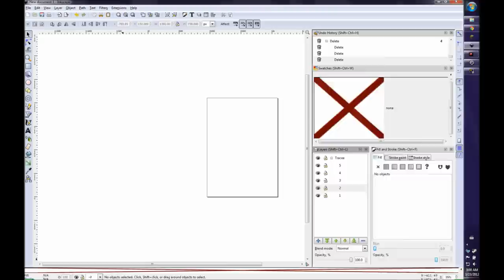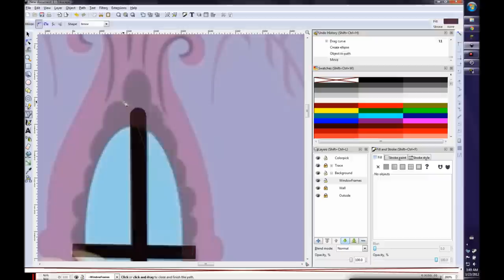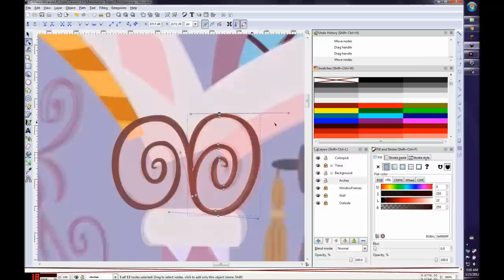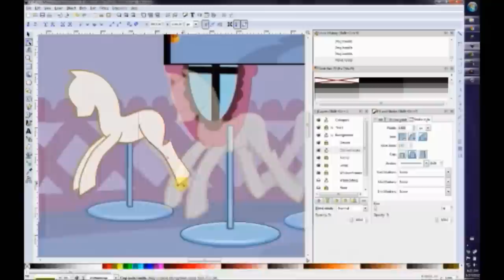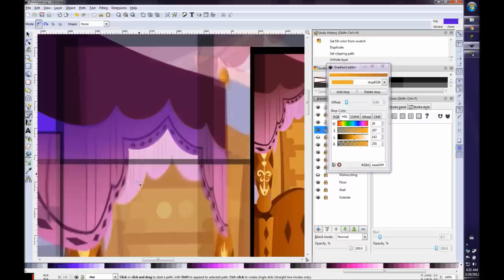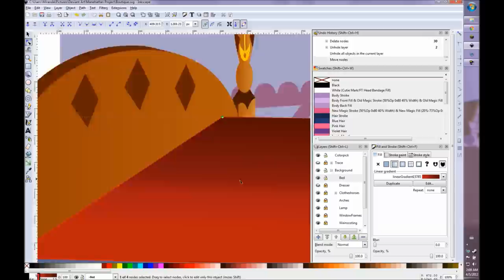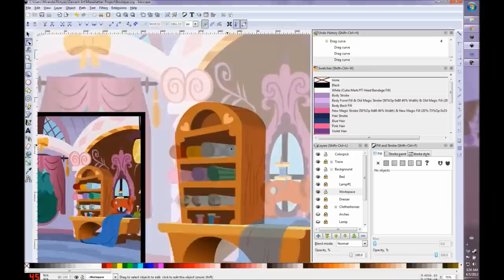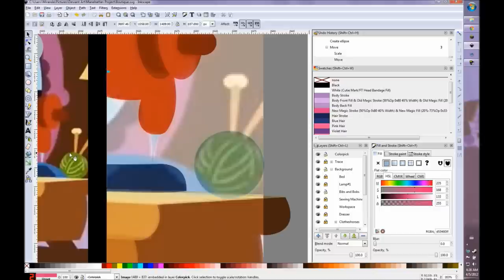Rarity's Bedroom - Background Speed Draw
Background of Rarity's room at Carousel Boutique. For use in Manehattan Project comic strip 3. There were an incredible number of details in here. Total time was almost 10.5 hours over 4 nights. I did learn a few new tricks for future use, too.

Vinyl's Last Stand from The V-Scratch Sessions by MandoPony (Vinyl is best glowstick)